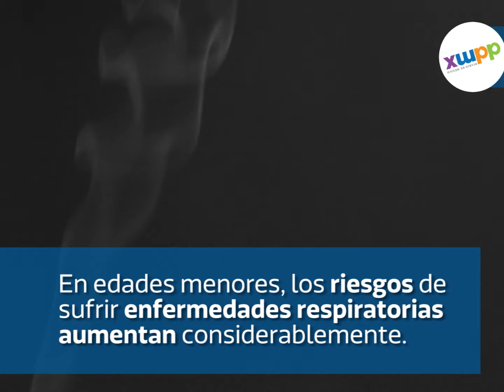ESPECIAL! 6.5% de los niños mexicanos son fumadores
El tabaquismo sigue aumentando en México, a pesar de las promesas y los intentos del gobierno. Según encuestas, el 6.5% de los alumnos de primaria fuman y el 2% lo hace a diario.